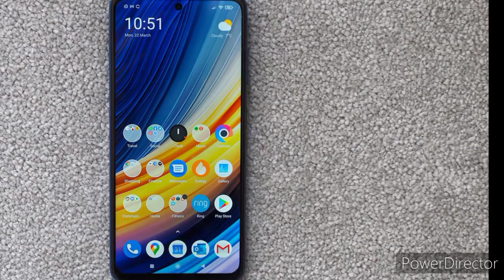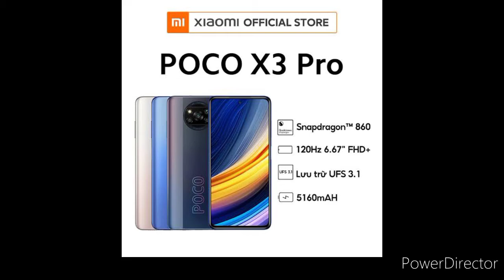Poco x3 pro full review and specs 🔥🔥😱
poco ne launch kar diya hai poco x3 pro bohot kamal ka phone hai aur bohot kamal ka processer bhi hai.